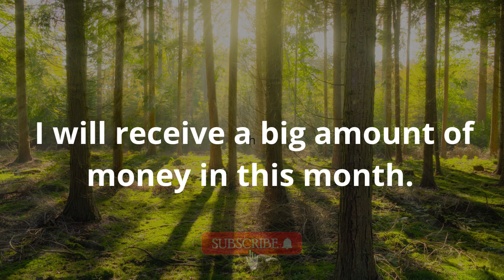Congratulations!! Type Amen Because You are Blessed In Jesus Name🌟Don't Skip This🔥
The Lord help - Welcome to the Grace of God!! You are not here by mistake, God wanted you to listen to his messages and signs to bring about positive change in your life. He wanted to shower you with all his blessings and work miracles in your life by removing all negativity from within. That's his only goal.

Things you will get on this channel-
1) Christian Motivation, Inspiration and Teachings
2) The love and faith of God
3) Messages of Jesus and his teachings
4) Positivity Good vibes Good energy and Gratitude
5) Financial Breakthrough Miracle Prayers,
6) The affirmations of angels and the advice of divine angels
7) Archangel messages, positive vibes and much more.